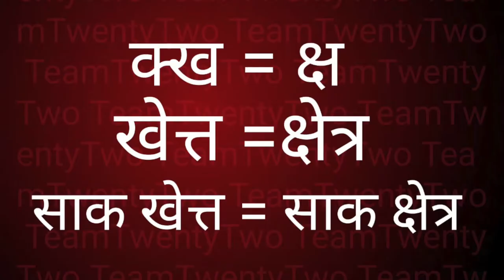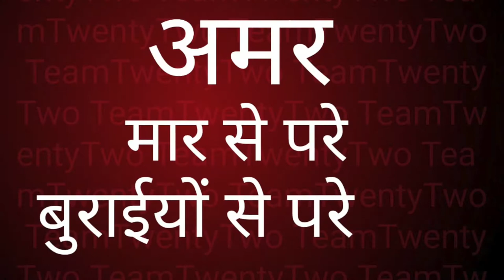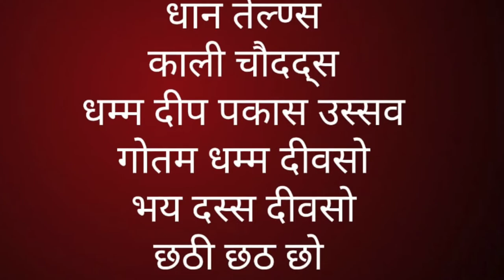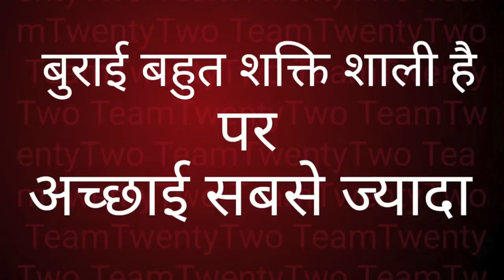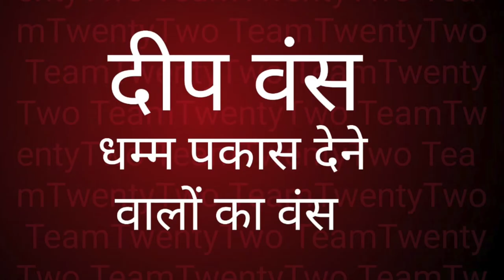hello deepawali /हेलो दीपावली हाय दीपावली बुद्ध उस्सव ??/Sudhir Raj Singh/Team Twenty Two